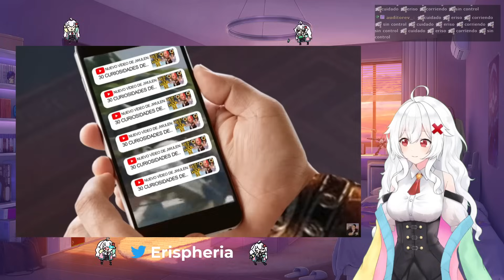ERISPHERIA reacciona "30 CURIOSIDADES FLIPANTES DE GOD OF WAR 2 (2007)" by JWulen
💗Fandom: ERISOS